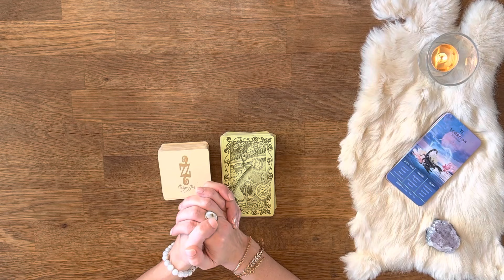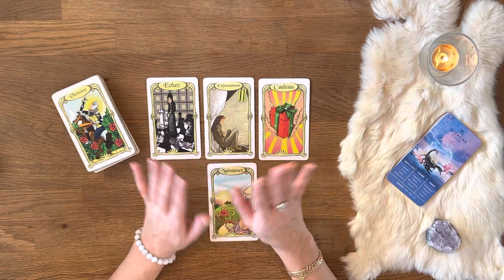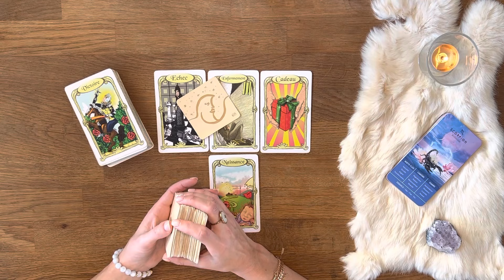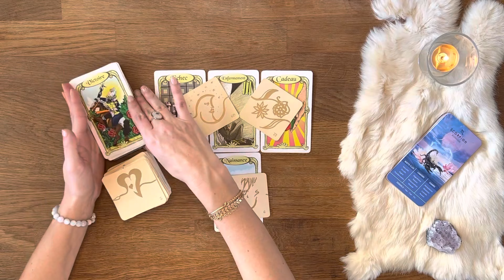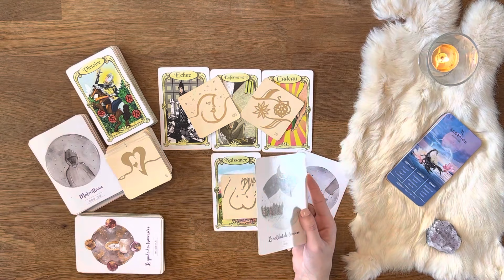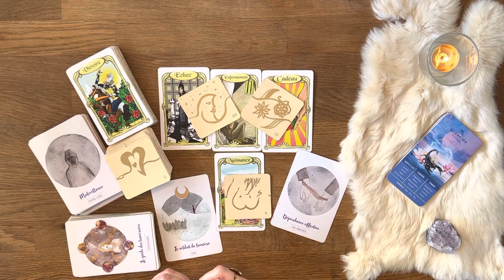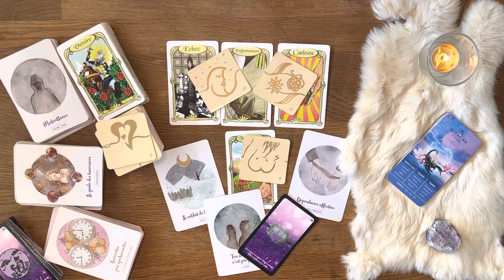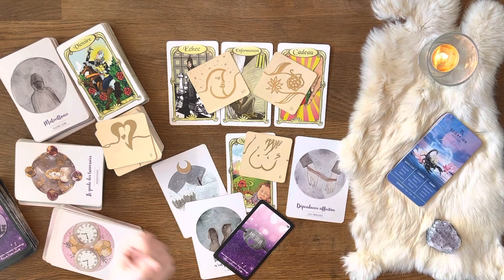♏️ Scorpion : La connexion à votre puissance ! 10 au 16 Janvier 2022 - Tirage - Guidance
01:57 Début du tirage - Bienvenue sur votre tirage Ce qui arrive à vous du mois de janvier 2022 mes amis Scorpion !

AMIRIS